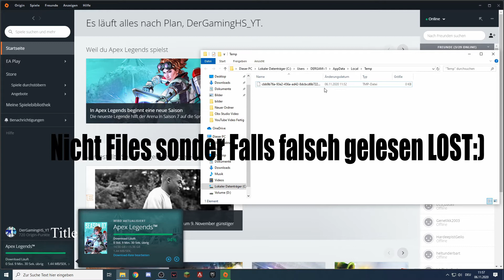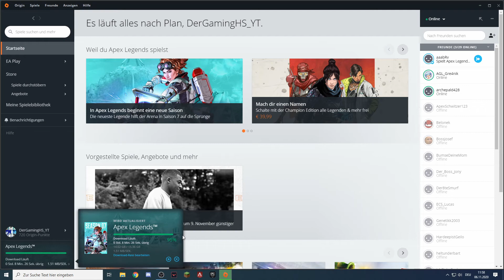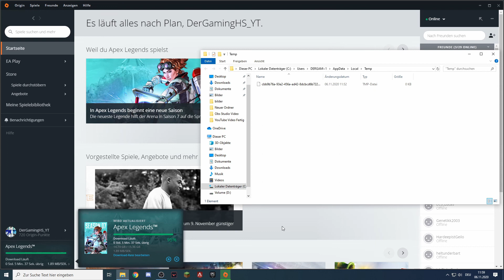Origin Apex Legends Saison 7 (FEHLER BEI SPIEL-UPDATE) 100% Fix Deutsch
Willkommen auf meinem Gaming Kanal.
Danke fürs zuschauen, lasst gern ein ABO und ein LIKE da und gebt eure MEINUNG zum Video in den Kommentaren ab damit ich weiß was ich für euch verbessern kann enjoy❤🔱

- ABO da lassen! :3
- follow da lassen! :3